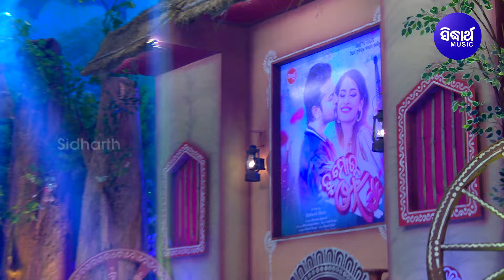Pitha Ta Pitha Odia Pitha- Raja Special Song | Arpita,Pragyan,AmritaAntara | ବିରିରୁ ଛାଡିଲା |Sidharth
ରଜ ରେ ଯେତିକି ଖାଦ୍ୟ ସମ୍ଭାର ରହିଛି, ତା ଭିତରେ ପ୍ରଧାନ ହେଉଛି ପୋଡପିଠା ଓ ମଣ୍ଡା ପିଠା. ରଜ ବେଳେ ଘରେ ଘରେ ପିଠା ତିଆରି ହୁଏ ଓ ବଣ୍ଟା ହୁଏ. ଯଦିଓ ବିଭିନ୍ନ ପର୍ବ ପର୍ବାଣି ରେ ମଣ୍ଡା ପିଠା ପ୍ରସ୍ତୁତ କରାଯାଇଥାଏ, ଗୃହିଣୀ ମାନେ ଅତ୍ୟନ୍ତ ଶୁଦ୍ଧପୁତ ଭାବରେ ମଣ୍ଡା ପିଠା ମାଣବସା ଗୁରୁବାର ଦିନ ପ୍ରସ୍ତୁତ କରିଥାନ୍ତି.]

Sidharth Music proudly pesents Raja songs filled with  odisha's Culture and Traditions…
Raja Special Sung By odisha's 4 renowned singers
Arpita, Pragyan , Amrita & Antara..

Song : Pitha Ta Pitha Odia Pitha
Album/Film : Pitha Ta Pitha Odia Pitha
Album No : SM - 4305
Singer: Arpita Choudhury,Pragyan Hota,Amrita Nayak,Antara Chakraborty
Lyrics :Arun Mantri,Bijay Malla
Music Arranger / Programmer :
♪ Full Song Available on ♪
Video Director :
Editor :
Digital Grading : Shivananda Jena
DI At : Sidharth Studio
Camera Associate : Rintu, Narendra & Vicky
IT Support : Durga Prasad Das
Makeup : Deepak
Recorded At: Sidharth Studio
Voice Dubbing : Munna & Pappu
Mastering By: Sitaram Agrawal & Pradyumna Singh
Banner : Sidharth Music
Producer : Sitaram Agrawal & Namita Agrawal
Music Label : Sidharth Music